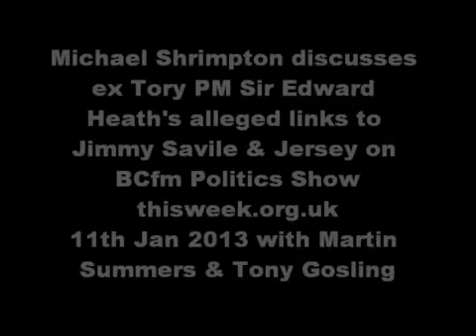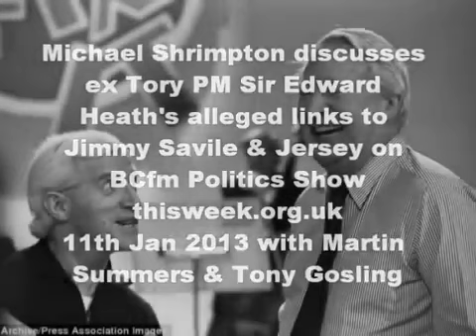Michael Shrimpton Exposes Ted Heath (and others)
EXCLUSIVE: Was BBC presenter Jimmy Savile procuring Haut de la Garenne children's home boys in Jersey for former Prime Minister Ted Heath to sexually abuse on his boat 'Morning Cloud'.

EXCLUSIVE: Was BBC presenter Jimmy Savile procuring Haut de la Garenne children's home boys in Jersey for former Prime Minister Ted Heath to sexually . EXCLUSIVE: Was BBC presenter Jimmy.

EXCLUSIVE: Was BBC presenter Jimmy Savile procuring Haut de la Garenne children's home boys in Jersey for former Prime Minister Ted Heath to sexually . EXCLUSIVE: Was BBC presenter Jimmy Savile.

EXCLUSIVE: Was BBC presenter Jimmy Savile procuring Haut de la Garenne children's home boys in Jersey for former Prime Minister Ted Heath to sexually . michael shrimpton,barris